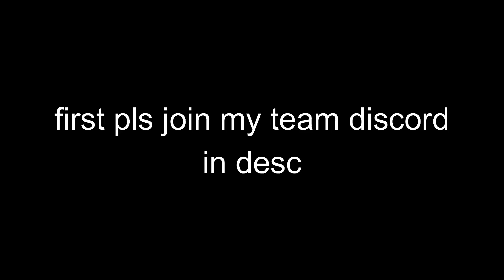How to make an "edited by" intro like YARN on Filmora9/FilmoraX *EASY*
clips by Zloxy